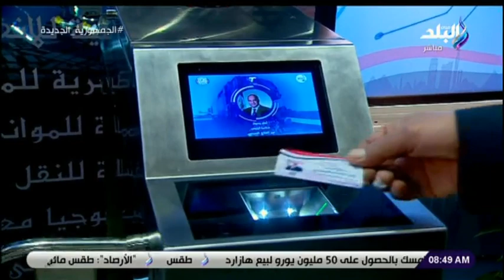كاتب صحفى: الدولة المصرية حريصة على نقل التكنولوجيا وتوطينها فى مصر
الكاتب الصحفي محمد حمادة : مصر حريصة علي نقل التكنولوجيا لمواطنيها.
   جزء من حلقة اليوم  8 نوفمبر 2021 من برنامج صباح البلد موضوع الحلقة اسعار العملاء الاجنبية وعرض لحالة الطقس ... الرئيس السيسي يوجة بمساعدة الباعة الجائلين